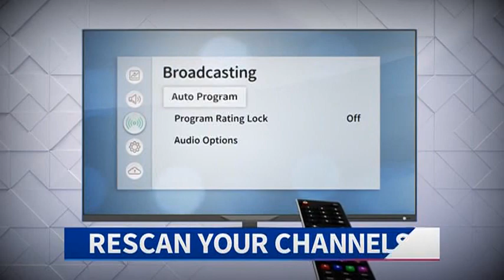last tru real tv broadcast